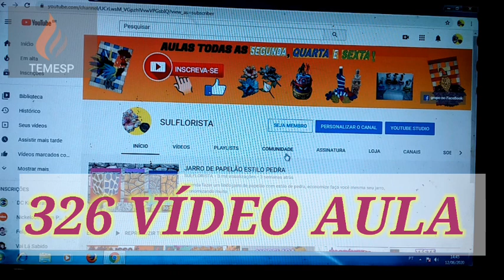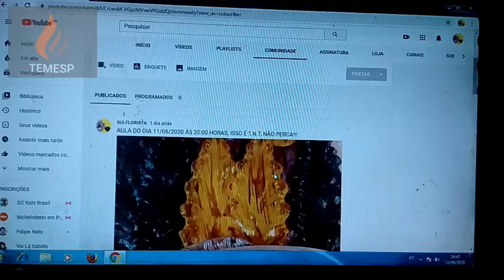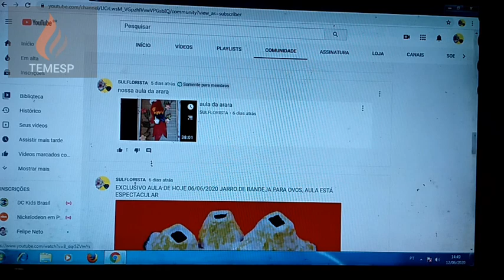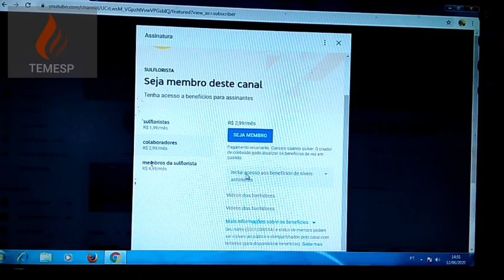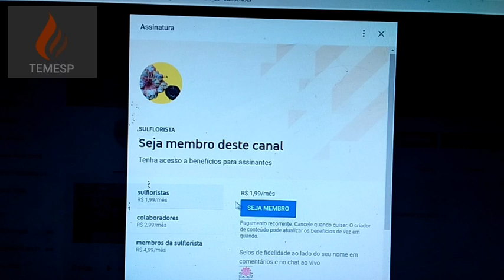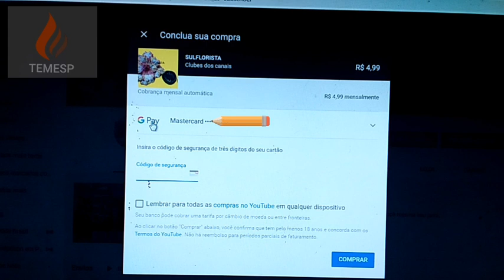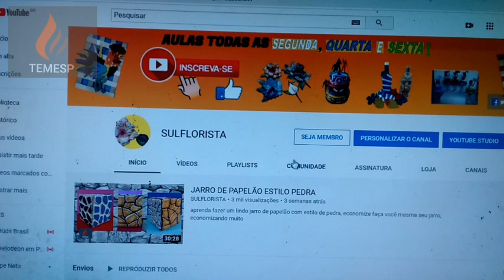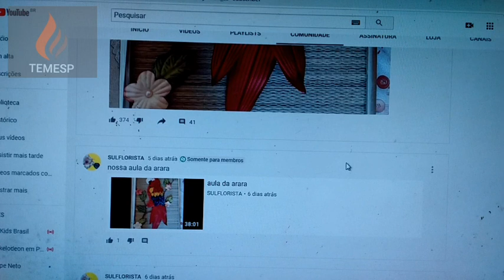COMO SER MEMBRO DE UM CANAL?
veja como vc pode ser membro de qualquer canal, tire suas dúvidas